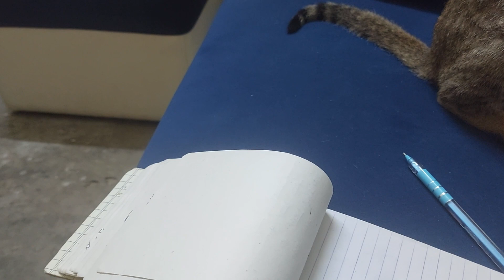बिल्ली खेलने के लिए पेन चाहिए animallover cat entertainment बिल्ली खूब खुश है